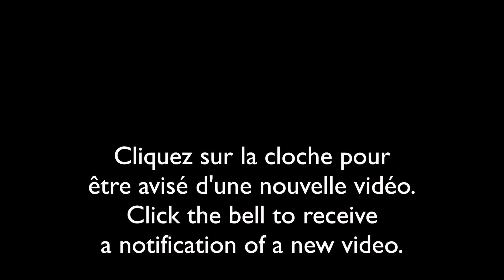Écureuil roux qui cache ses réserves soigneusement!/Red Squirrel hiding its reserves carefully!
Découvrez les animaux du Canada.
Discover animals of Canada.